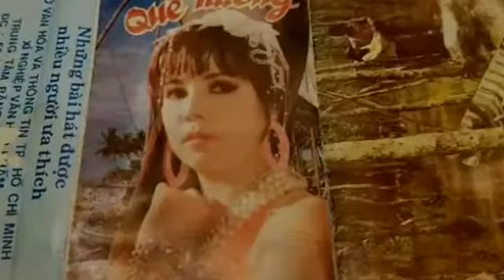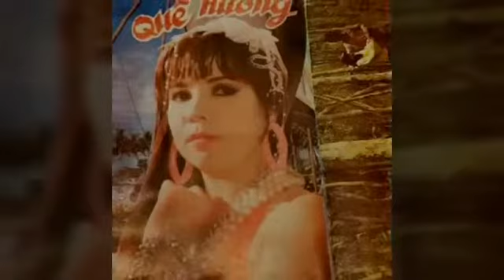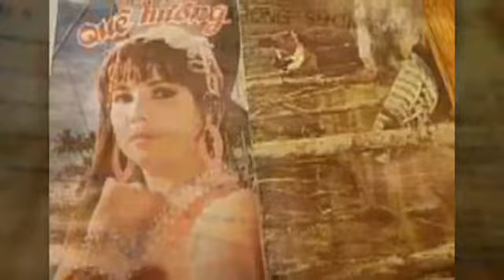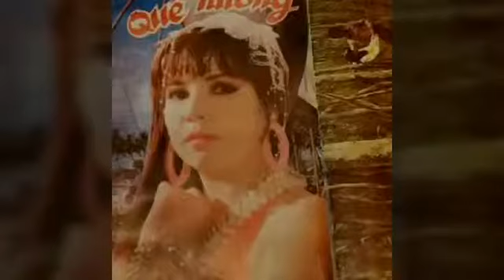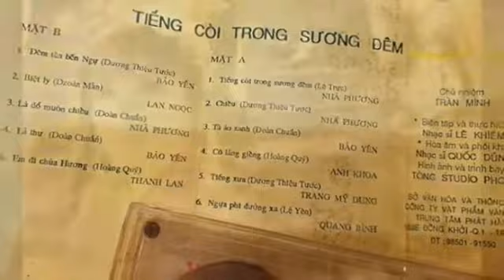Tà Áo Xanh _ St Đoàn Chuẩn ☆ Cs Bảo Yến ☆ VND 11/6/2019